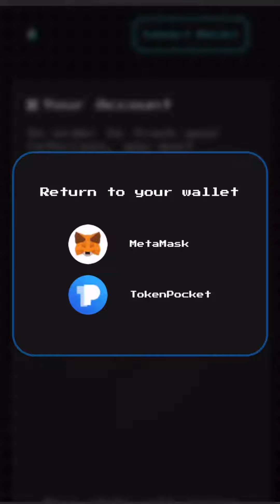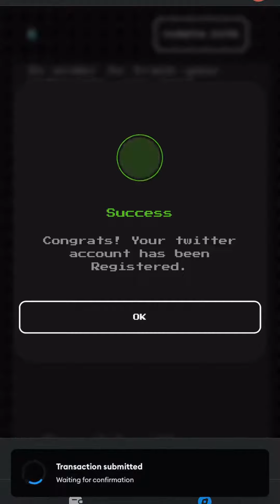Solution to Connecting Twitter On Nautilus Triton Referral Rush